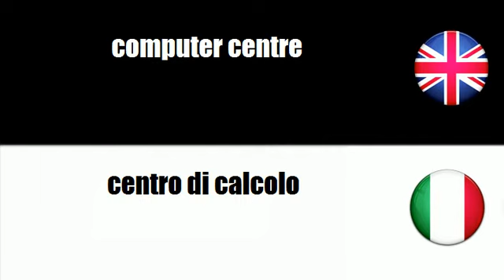LEARN ITALIAN WORDS - shopping centre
frenchwithvincent LEARN ITALIAN WORDS - shopping centre